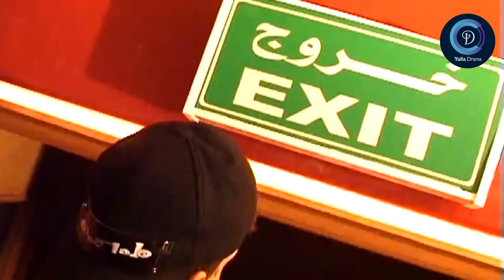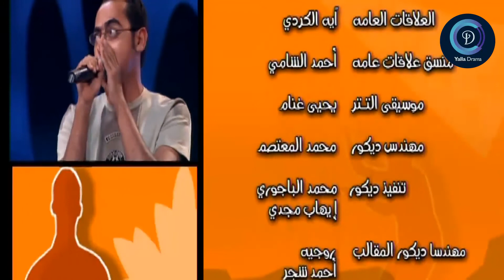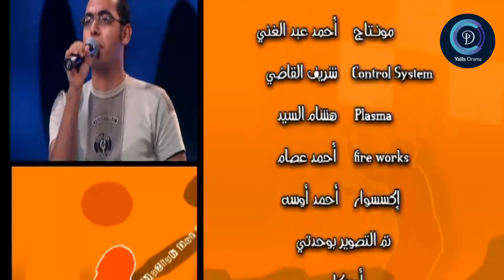حصريا برنامج المقالب "مقلب دوت كوم " الحلقه السادسه و العشرين " اشرف عبد الباقي